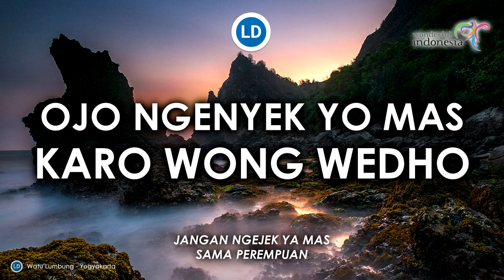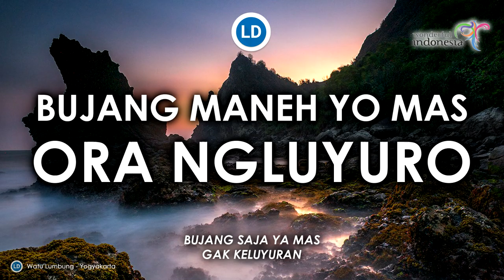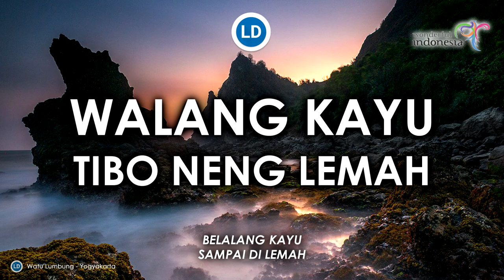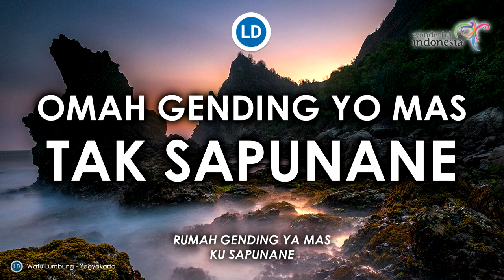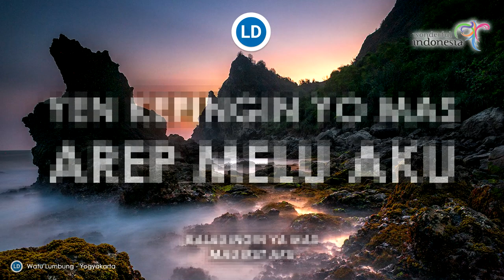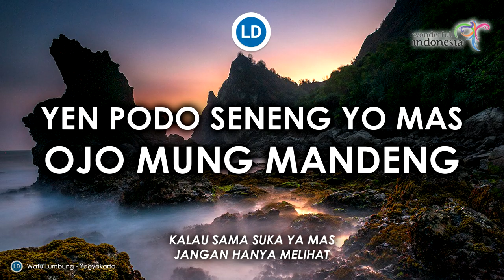Walang Kekek - Lagu Daerah Yogyakarta (Lirik & Terjemahan) [versi original]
Walang Kekek adalah Lagu dari Daerah Yogyakarta. Lagu ini sangat populer dikalangan suku jawa baik yang berada di Yogyakartam maupun Jawa Tengah. Lagu ini penuh nasehat agar tidak meremehkan kaum perempuan, dapat dilihat dari liriknya yaitu Walang kekek, hinggap di bakul. Terbang lagi, hinggap di padi. Jangan menghina kaum perempuan, ya Mas. Kalau ditinggal pergi rasanya setengah mati. Ayo dengarkan dan nyanyikan lagu Walang Kekek. Ayo Bersama Kita Lestarikan Budaya Daerah Indonesia.

Anda juga bisa mendengarkan Lagu Walang Kekek beserta Lirik dan terjemahan dengan menggunakan Aplikasi Android Lagu Daerah Indonesia:

Lirik Lagu Walang Kekek:
Walang kekek, menclok nang tenggok
Mabur maneh, menclok nang pari
Ojo ngenyek yo mas, karo wong wedho
Yen ditinggal lungo, setengah mati

Walang abang menclok neng koro
Walang ireng walange putih
Bujang maneh yo mas, ora ngluyuro
Sing wis duwe putu, ra tau mulih

E… ya ye yo
Ya ye.. Ya
Yae.. Yaiyo yaiyo

Omah gending yo mas, tak sapunane
Abot endeng, tak lakonane

Walang kekek, walange kayu
Walang kayu, tibo neng lemah
Yen kepingin yo mas, arep melu aku
Yen mung trimo tak kon, tak nggo jogo ngomah

Walang ireng, mabur brenggenggeng
Walang ireng, dowo suthange
Yen podo seneng yo mas, ojo mung mandeng
Golek ono ngendi omahe

Walang kekek, walange kadung
Walang kekek sampun rampung

Original Lyric Video by Lagu Daerah Indonesia